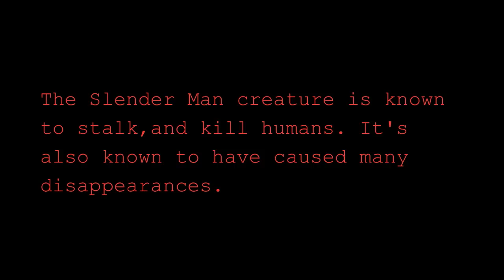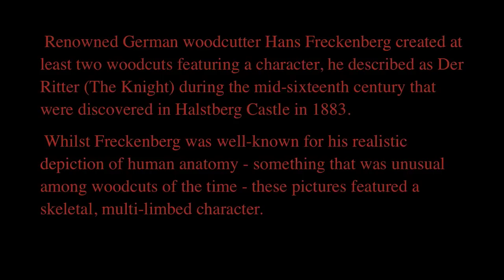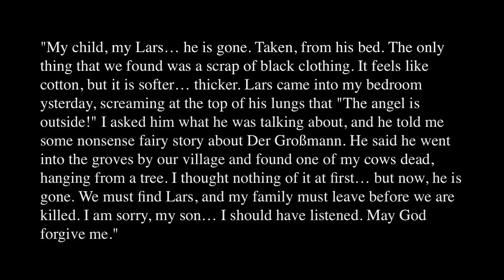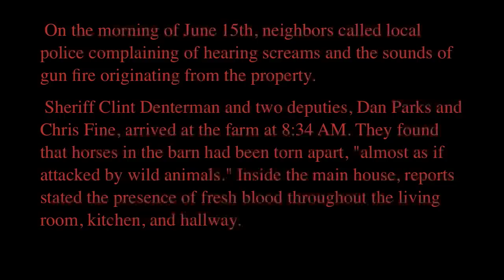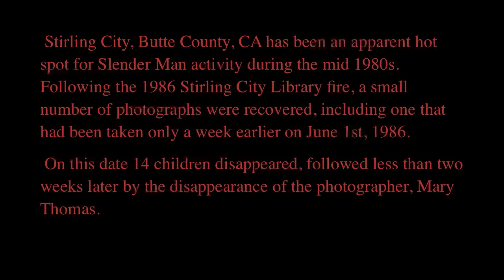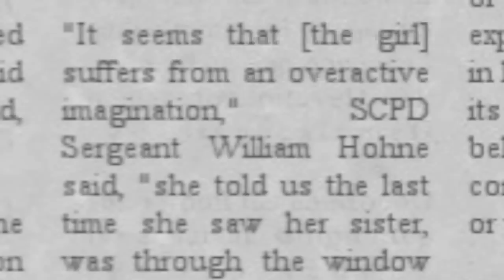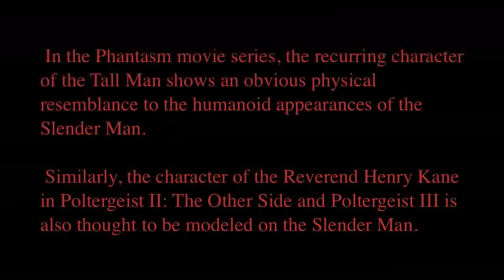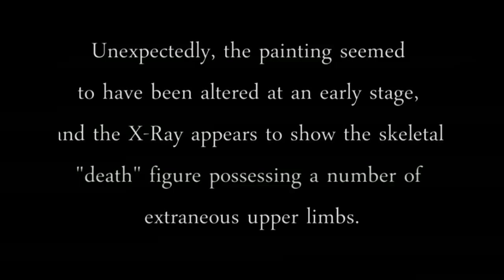The Slender Man Report ( Documentary )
Slender Man is a mythical creature often depicted as a tall, thin figure wearing a black suit and a blank face. According to the legend, he can stretch or shorten his arms at will and has tentacle-like appendages protruding from his back.

The Slender Man Documentary 2012 Sighting New Rare Real Report Movie History Channel Monster Quest Game Video Game History Of Legend Urban Myth Creature